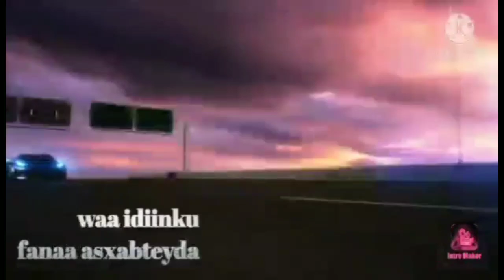WAR DEG DEG LAKI XAAJI WACEYS IYO MUNO MUHIIM OO WACDARO DHIGEY IYO ARIN KALE CAJIIB AH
please subscriber somow fahiima official haddii aad meeshey soo gasho please subscriber ii saara codsi waaye